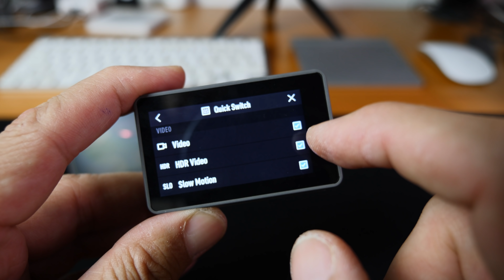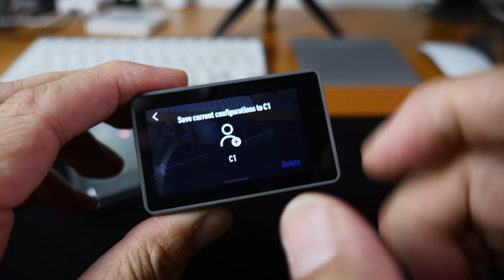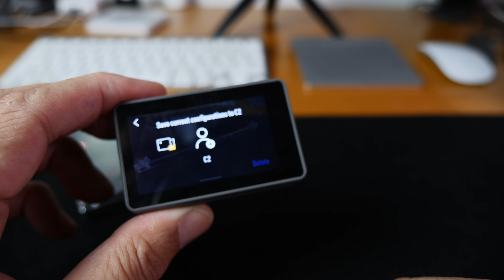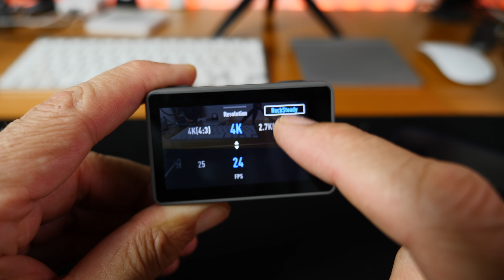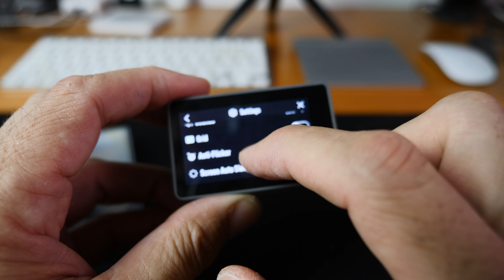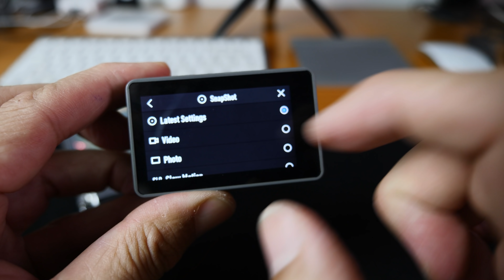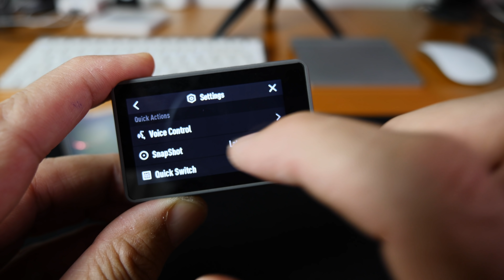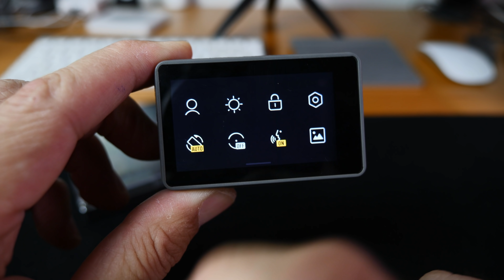DJI OSMO ACTION - GUIA|TRUCOS|CONSEJOS DE USO (ESPAÑOL)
TARJETA MicroSD que uso de 128GB

FILTROS ND FREEWELL ALL DAY 8 PACK para OSMO ACTION
FILTROS ND FREEWELL STANDARD DAY 4 PACK para OSMO ACTION
FILTROS ND FREEWELL BRIGHT DAY 4 PACK para OSMO ACTION
FILTROS ND FREEWELL KIT ECONOMICO 6 PACK para OSMO ACTION

COMPRAR DJI OSMO ACTION en AMAZON
GoPro HERO 7 en AMAZON

MI EQUIPO:

Mi cámara principal
Mi cámara secundaria
Mi objetivo favorito
Mi 2º objetivo favorito
Speedbuster que uso para GH5
Mi objetivo todo terreno
Mi objetivo gran angular
BATTERY GRIP para GH5
Gimbal DJI RONIN-S
Tarjeta SD que uso para 4K
Trípode principal
Trípode de viaje
Mi dron principal: DJI Mavic 2 Pro
Mi dron secundario: DJI Mavic Air
Otra cámara que uso: DJI OSMO POCKET